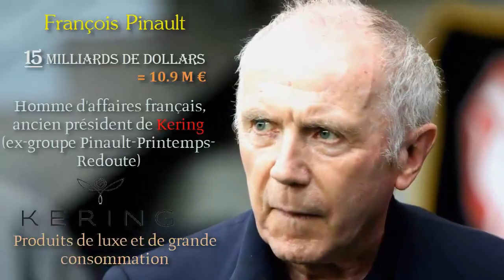100% Info : Les milliardaires français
Liliane Bettencourt et sa famille - 23,2 milliards d'euros (numéro 4 en 2012). Entreprise : L'Oréal Cosmétiques.

Bernard Arnault - 24,3 milliards d'euros (numéro 1 en 2012). Entreprise : LVMH Luxe.

François Pinault et sa famille - 11 milliards d'euros (numéro 6 en 2012). Entreprise : KERING Distribution, luxe.

Serge Dassault et sa famille - 12,8 milliards d'euros (numéro 5 en 2012). Entreprise: GROUPE INDUSTRIEL MARCEL DASSAULT.

Alain Wertheimer et sa famille - 7 milliards d'euros (numéeo 8 en 2012). Entreprise : CHANEL Luxe.

Xavier Niel et sa famille - 5,9 milliards d'euros. Entreprise : ILIAD Télécoms.

Jean-Claude Decaux et sa famille : 3,17 milliards d'euros (numéro 16 en 2012). Entreprise : JCDECAUX Communication.

Emmanuel Besnier et sa famille - 5,2 milliards d'euros (numéro 10 en 2012). Entreprise : LACTALIS Agroalimentaire.

Pierre Bellon et ses enfants - 2,6 milliards d'euros (numéro 20 en 2012). Entreprise : SODEXO Services.

Vincent Bolloré - 8 milliards d'euros (numéro 11 en 2012). Entreprise : Bolloré Transport, médias.